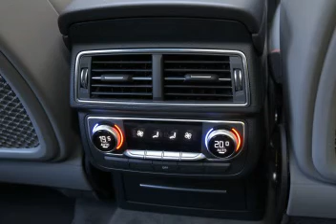Pictures&Audi_Xc90#~picture 312